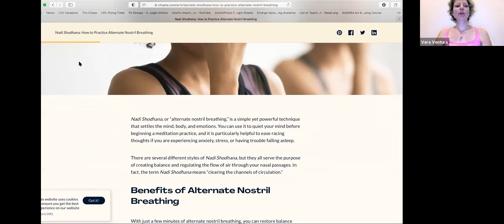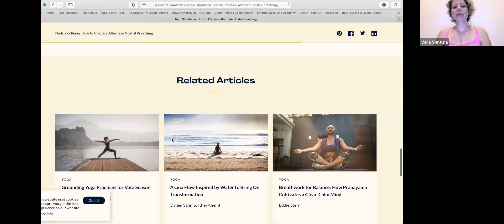Meditation and Alternate Nostril Breathing